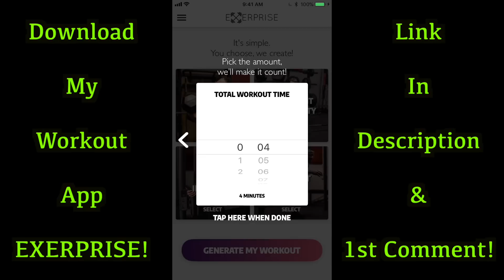Intermittent Fasting 6 Week Body Transformation | Examining the Experience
Official Anabolic Aliens video of: Intermittent Fasting 6 Week Body Transformation | Examining the Experience.

My buddy Aaron Lewis went through a 6 week strict intermittent fasting diet and had incredible results with weight loss and fat loss. In this video I show you pictures of his progression but also go way more into detail. I ask him questions that I have and I'm sure a lot of you have regarding intermittent fasting and he explained his process and experience with it making it all clear for our understanding. I personally am trying out intermittent fasting after seeing Aaron's amazing results! Learn more and get motivated :D

MY PARTNERS:
➢ YORK Training Shoes (AAXYAM for $20 Off Order!)

My name is Mike Rosa and I want to do all I can to help, motivate, educate, entertain, and inspire. I promise to always keep it 100% honest and real. I appreciate everyone who supports me and will always give it my all in putting out the best possible content as well as doing my best to always answer everyone who reaches out to me. HAVE NO LIMITS AND NEVER SETTLE!!!